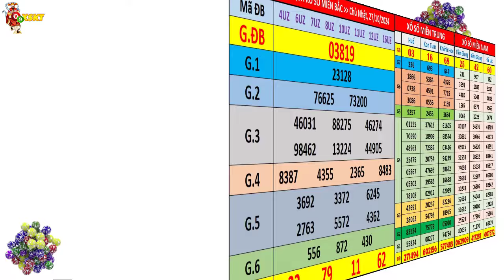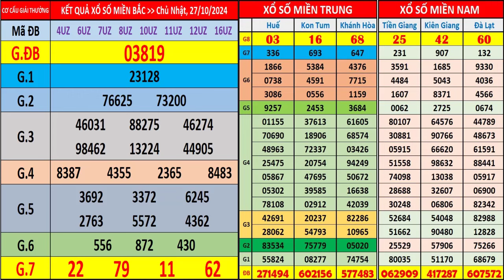Kết Quả Xổ Số 3 Miền Ngày 27/10/2024 (KQXS Miền Nam XSMN, Miền Trung XSMT, Miền Bắc XSMB)